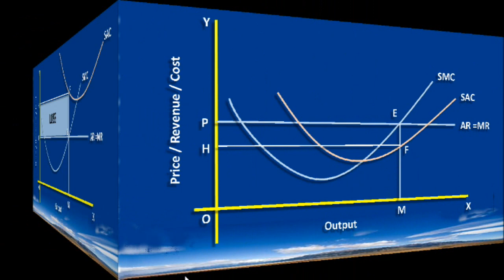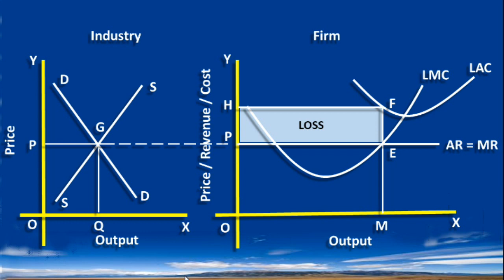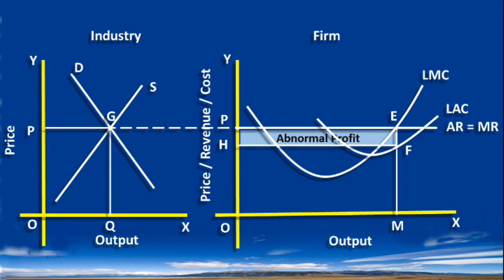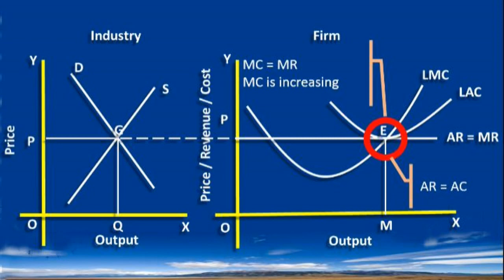Perfect Competition : Long Run Equilibrium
Vellaichamy Nallasivam